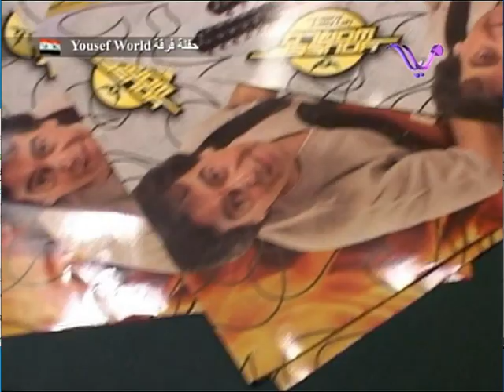Yousef World Concert Aleppo 09/04/2010. Massay TV Report